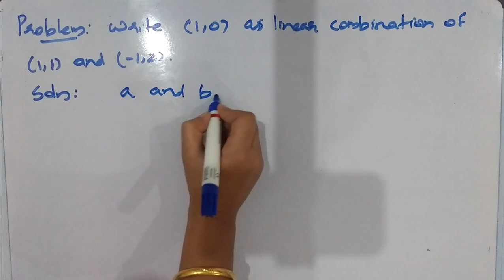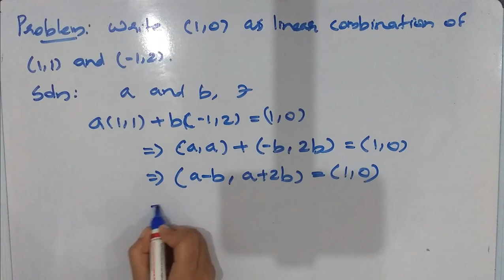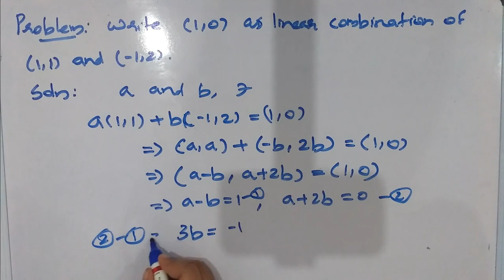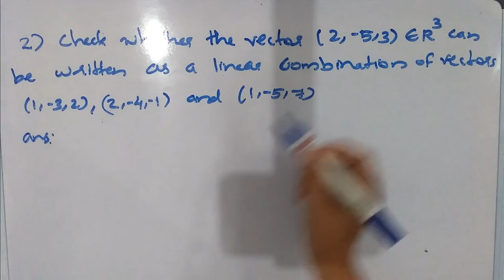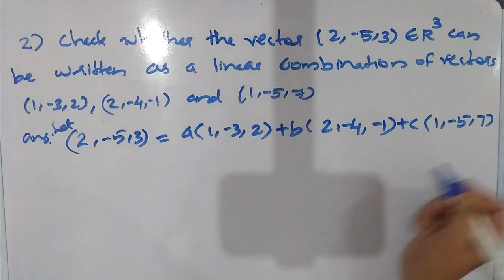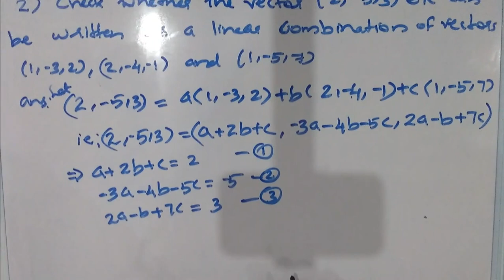VECTOR SPACES[CLASS 3](For second semester BSc complementary mathematics)